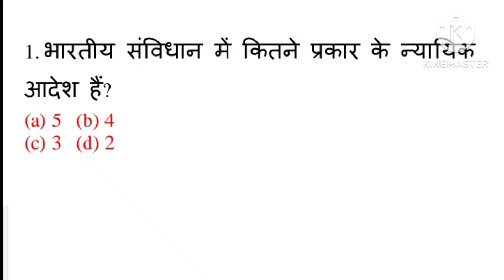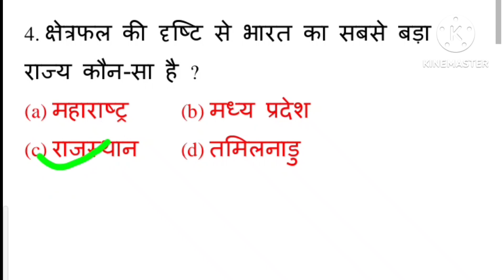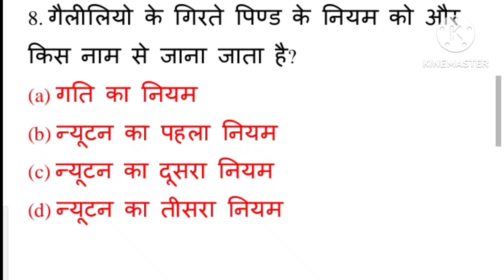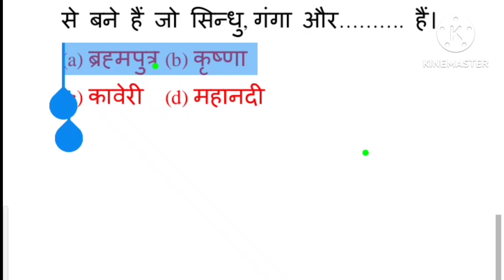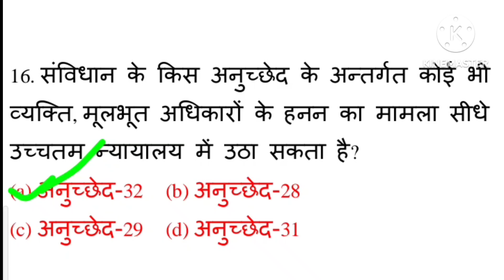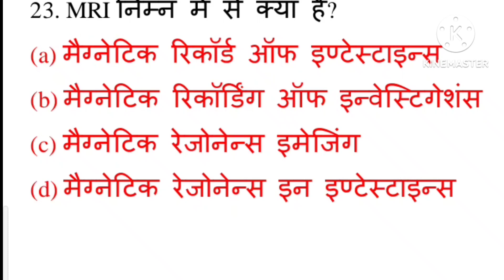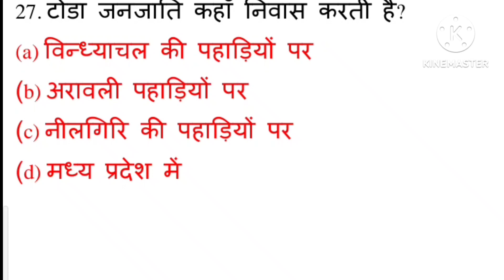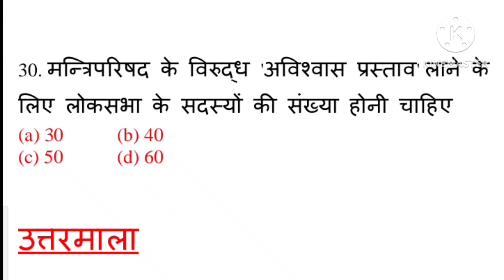SSC CGL GK 2023| SSC CGL GK GS Questions Paper | SSC delhi police MCQS by ajay sir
SSC CGL GK 2023 | Mock Test | SSC CGL GK GS Questions Paper | SSC CGL GK MCQs By AJAY Sir